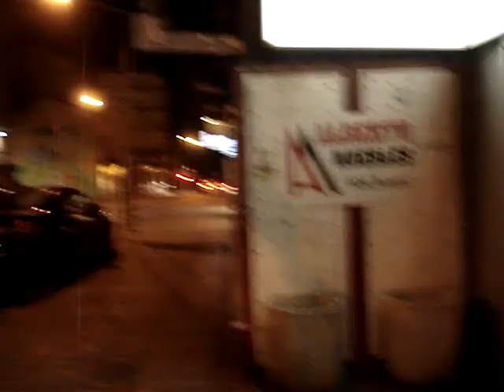Preparing for Filming Day at the Yoga School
This was the night before we started doing some content for Aranda Yoga and much of what was filmed and photographed is not there yet. I have been working to help get the social media aspects of this business off the ground, and was out the night before to formulate more strategy and also relax. Michelle did some excellent work with her poses, which can be seen at that site soon.